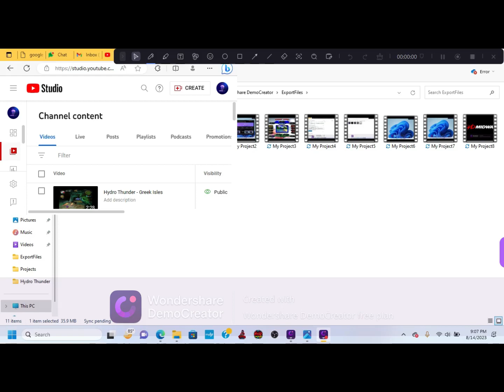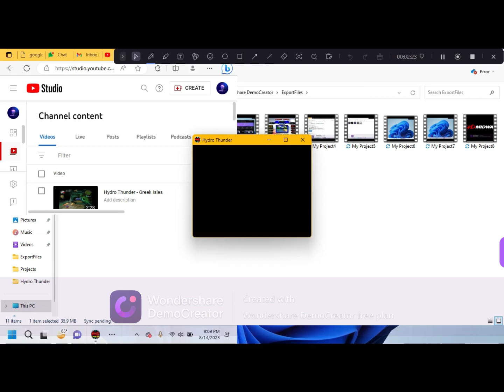Hydro Thunder - N.Y Disaster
A Close Finish at the end on monday nights 5 section race in the disasturous N.Y Disaster

Next Video: Hydro Thunder - Ship Graveyard
The Following Video After That: Hydro Thunder - Thunder Park